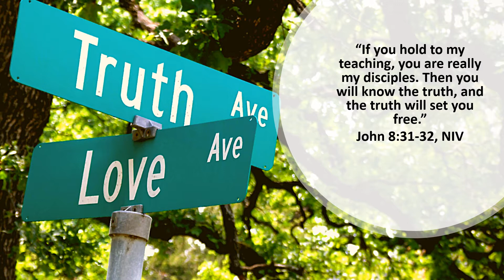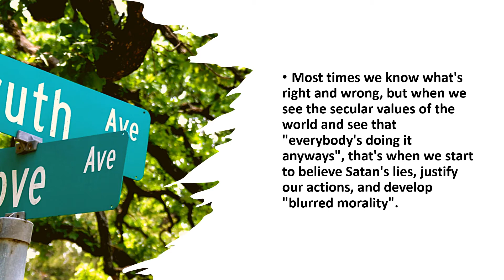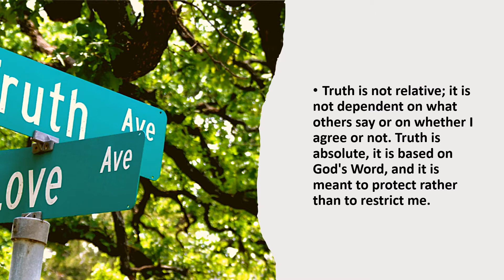SPEAK THE TRUTH IN LOVE | TWO MINUTE DAILY SPIRITUAL DEVOTION | JOHN 8:31-32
TWO MINUTE DAILY SPIRITUAL DEVOTION
“If you hold to my teaching, you are really my disciples. Then you will know the truth, and the truth will set you free.”
REFLECTION:
Why should God's word be my standard in setting what is right and what is wrong?
In what ways can I be more sensitive in discerning Satan's lies?
How can I share God's truth with others in a loving way?
ACTION POINT:
"God is love therefore what I do is okay since God wants me to be happy. I am not hurting anybody so it should be okay. I should follow my heart. YOLO." These are just some of the lies that Satan wants us to believe.
Most times we know what's right and wrong, but when we see the secular values of the world and see that "everybody's doing it anyways", that's when we start to believe Satan's lies, justify our actions, and develop "blurred morality".
So in order to have a strong and clear set of values, I need to remember the 3 R's:
1. Realize that truth matters,
2. Reject the lies of Satan, and
3. Recognize God's goodness.
Truth is not relative; it is not dependent on what others say or on whether I agree or not. Truth is absolute, it is based on God's Word, and it is meant to protect rather than to restrict me.
God's rules and His standard for joy and pleasure may not be easy, but I will not compromise my values. I will seek God's truth, reject the lies of the devil, and find my happiness in God alone, because I know that there is no real joy apart from following Him.
I will hold on to God's teaching and truth... so that I can OVERCOME BLURRED MORALITY!
CTTO: LOWELL T. ANDAYA